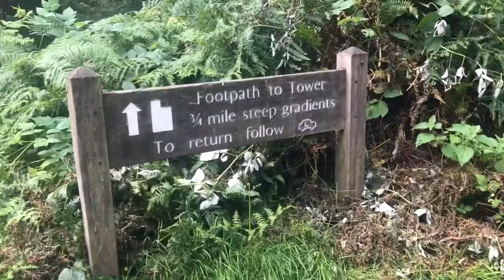The former home of Oliver Reed & Leith Hill route